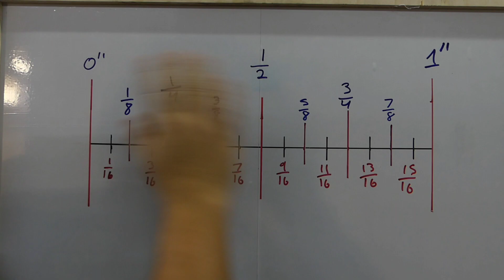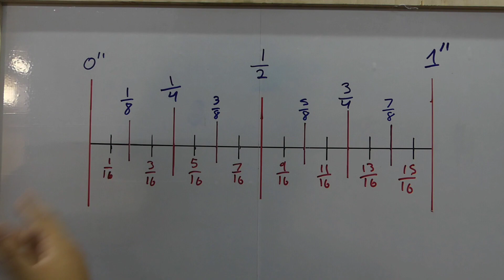APRENDE a Usar Las PULGADAS y Como Se DIVIDEN - JJ HERRERIA Y MÁS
Amigos en este video veremos de una manera rápida y sencilla el uso correcto de las pulgadas en nuestros trabajos de herrería ,veremos como se dividen las pulgadas en octavos medios, cuartos y demás medidas que utilizamos en nuestro día día  en los talleres  aprenderemos  en que tipo de perfiles podemos encontrar estas media igual que en tornillos y llaves mecánicas y materiales solidos como pueden ser cuadrados ,redondos y algunos tupos en sus medidas interiores